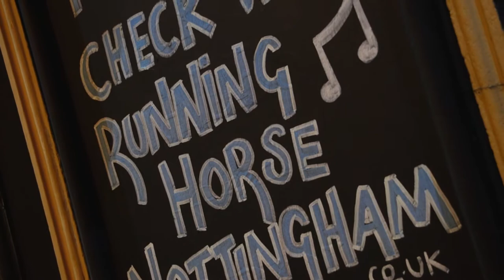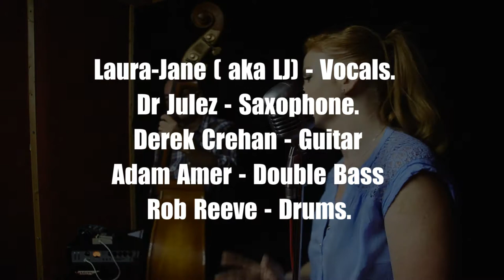Dr Wannado - Performed by The Tabby Katz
Good looking Doctors can cause a bit of a stir in "Doctor Love" performed by the Tabby Katz. there classic genres suits most environments so if you would like to book them